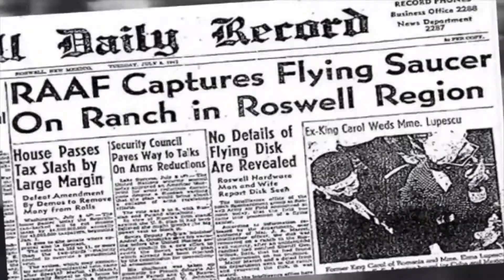Zombie Life TV - Eddie Becomes The Dead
On this episode Red Rum and Edie Rotten bring on the makers of Among The Dead!